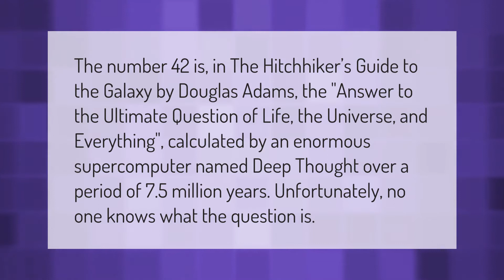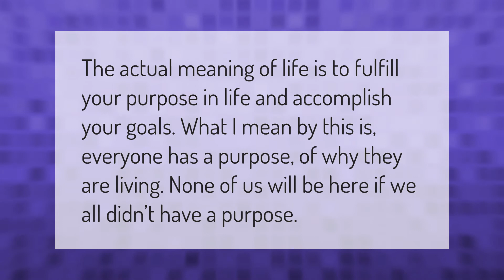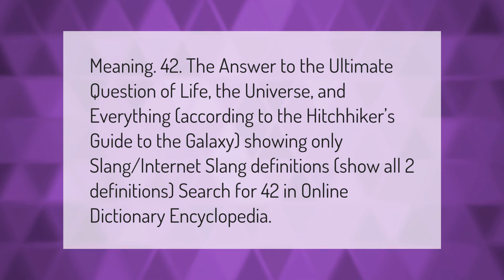What does 42 mean in the meaning of life?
00:00 - What does 42 mean in the meaning of life?
00:40 - What is the real meaning to life?
01:07 - What is a deep thought?
01:40 - What does 42 mean in texting?

Laura S. Harris (2020, December 31.) What does 42 mean in the meaning of life?
    AskAbout.video/articles/What-does-42-mean-in-the-meaning-of-life-202296